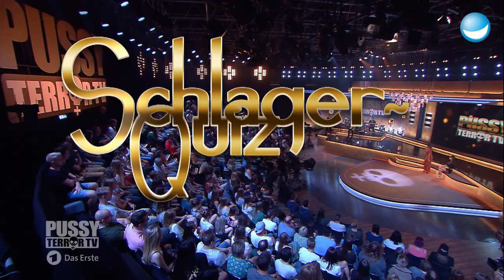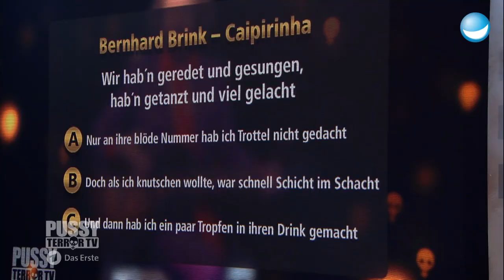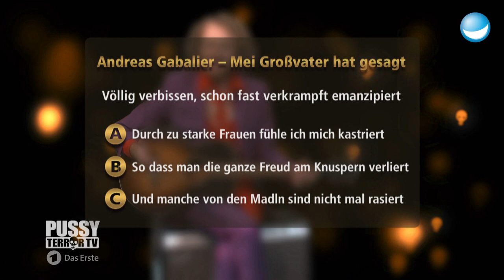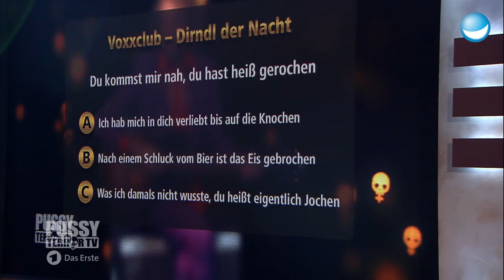Andreas Gabalier verliert Lust am Knuspern! Schlagertexte raten mit Larissa Rieß - PussyTerror TV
Was der Wendler so am Kettenkarussell macht und warum Andreas Gabalier ein Problem mit emanzipierten Frauen hat, klären Caro und Larissa Rieß im Schlagerquiz mit Friedemann Weise.